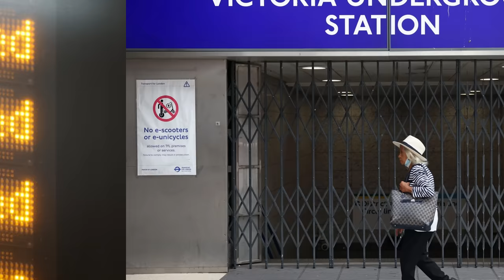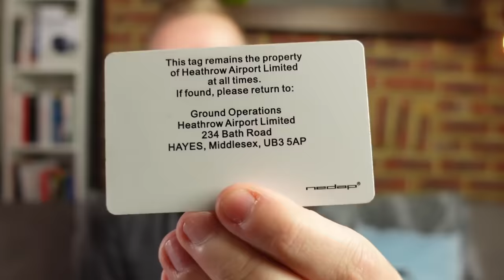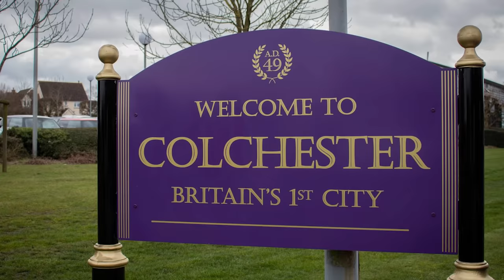The LONGEST Job I've Ever Done!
I've had quite a few roaders in my taxi, but here are some of my best examples!

MY TAXI ESSENTIALS:
🚕 Everyday stuff
🎙 Audible Subscription

MY SET-UP:
🎙️ DJI Wireless Lav Microphone

CHAPTERS
00:00 - Intro
00:10 - Circumstances
00:30 - Jammy Jobs
03:58 - My First Long Job
05:40 - The Extra Bonus!
06:00 - Why Roaders Sometimes Suck!
06:30 - Wait & Return
08:10 - Airport Runs
12:50 - Working at The Airport
13:16 - Fixed Price Jobs
15:20 - Best Distance